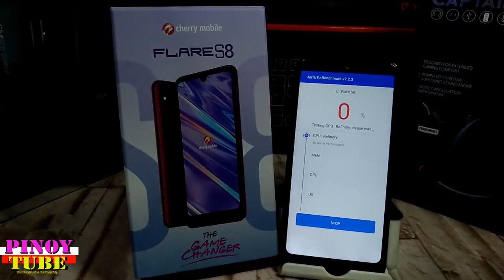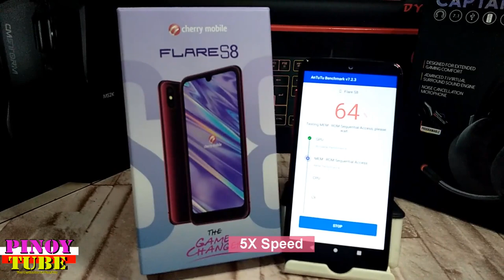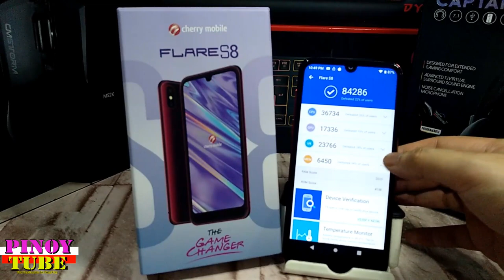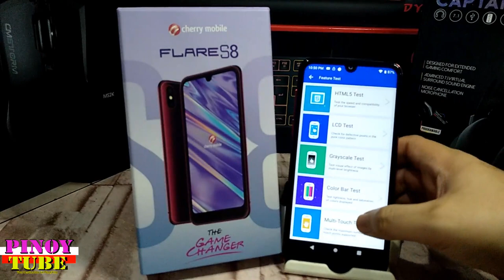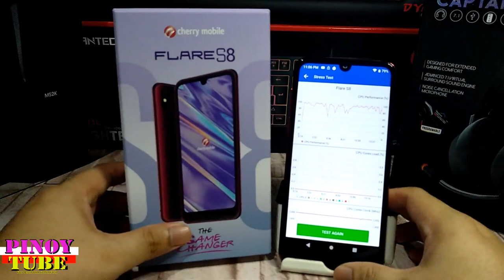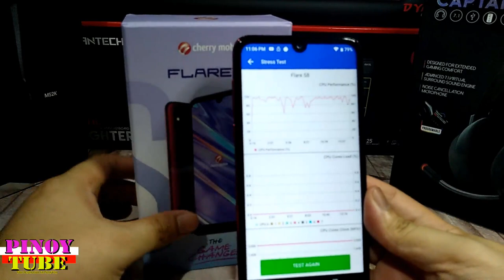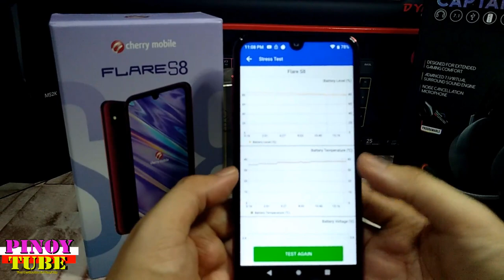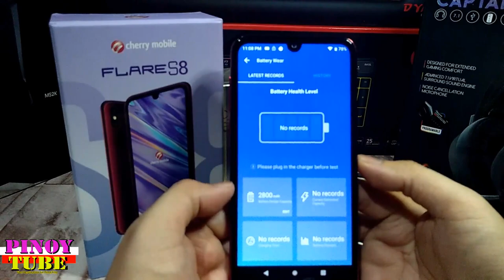Cherry Mobile Flare S8 Full Antutu Benchmark & Stress Test - Pinoytube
Cherry Mobile Flare S8 Full Antutu Benchmark & Stress Test
Full run ng antutu benchmark, Screen Test, Touch Test, stress test ng cpu at gpu ok naman na survive naman ng cm flare S8 hindi naman sumabog yung unit ko at swerte din sa screen walang dead pixel.Kung bibili kayo ng flare s8 online please use my affiliate code: